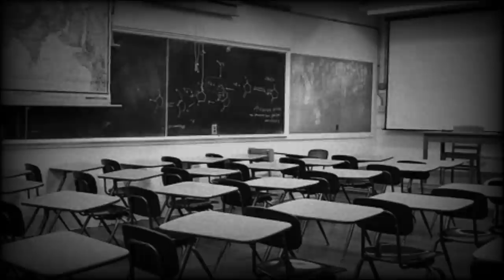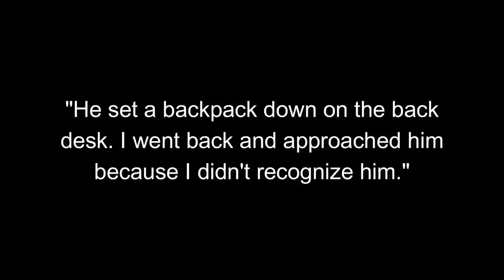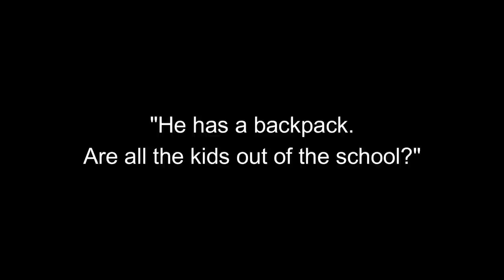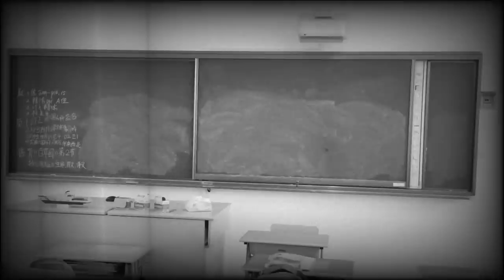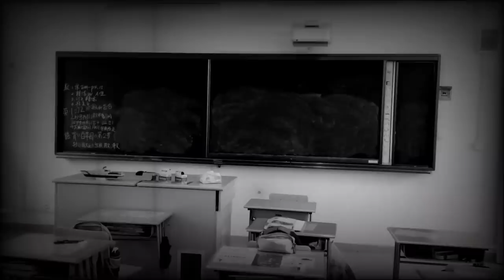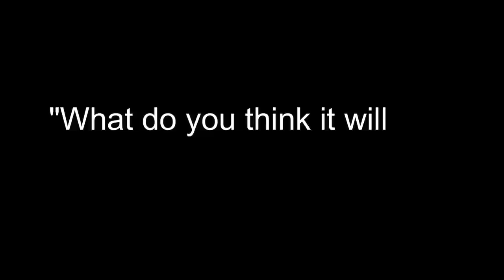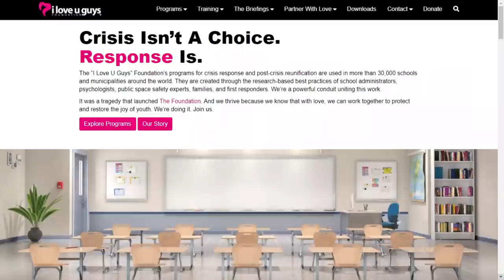The Platte Canyon High School Hostage Crisis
In 2006, a man entered a high school in Colorado, took hostages, and began to systematically abuse them.